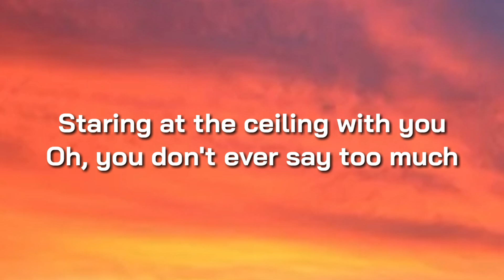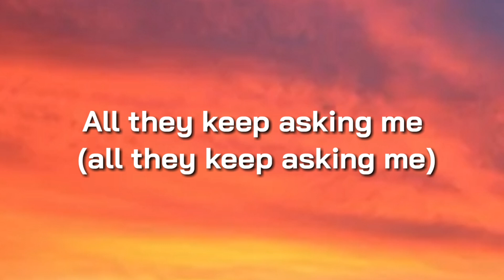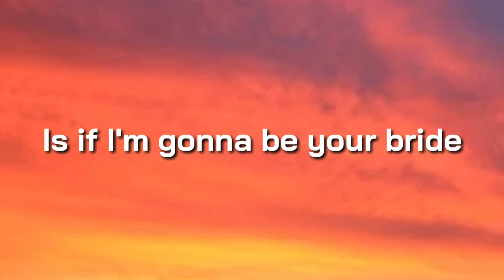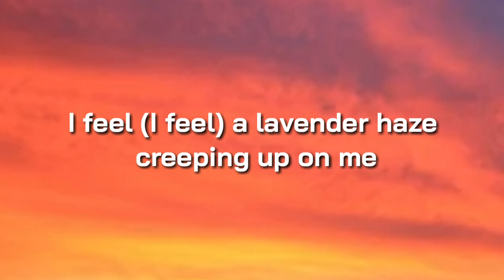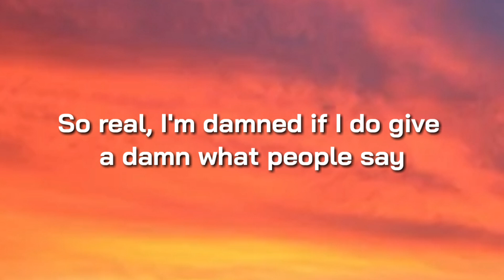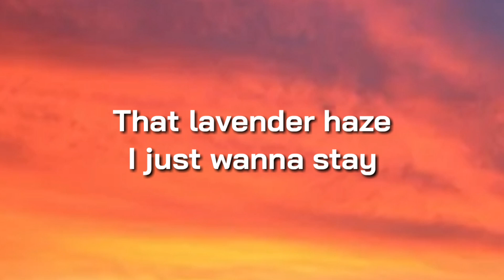TAYLOR SWIFT - LAVENDER HAZE ( LYRICS )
HASTAGE
Lyrics
Meet me at midnight
(Ooh, ooh, ooh, whoa whoa whoa whoa whoa)
My melancholia
I've been under scrutiny (yeah, oh yeah)
I feel a lavender haze creeping up on me
So real, I'm damned if I do give a damn what people say
No deal, the 1950s shit they want from me
(Ooh, ooh, whoa whoa whoa whoa whoa)
All they keep asking me (all they keep asking me)
The only kind of girl they see (the only kind of girl they see)
But you aren't even listening (yeah, oh yeah)
I just wanna stay in that lavender haze (ooh, ooh, whoa whoa whoa whoa whoa)
I feel (I feel) a lavender haze creeping up on me
No deal (no deal), the 1950s shit they want from me
In that lavender haze